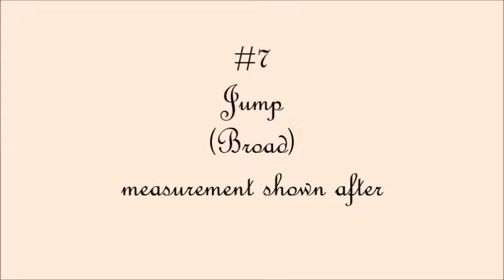Lily All Dogs Parkour L1 Numerical -2 (Yard)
Open Division
Submitted 9-6-20
Approved 6-13-20